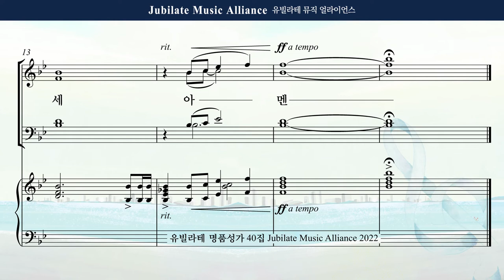[유빌라테 Special Edition 40집] 31. 최지은 - 입례송 Tenor